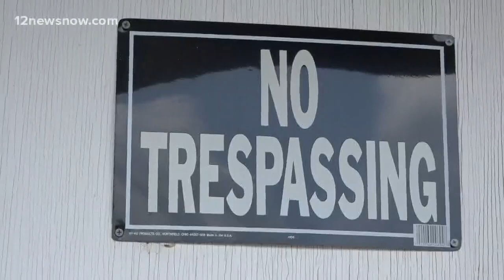Downtown Beaumont business vandalized by homeless man, owner says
Barbara Wilson says this is the second time this year that her store has been vandalized.